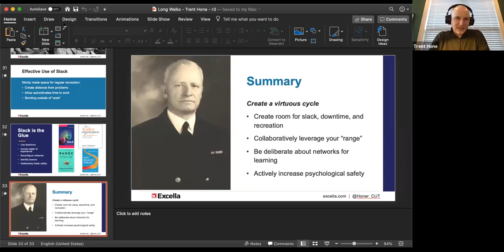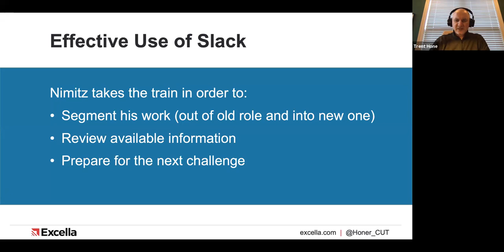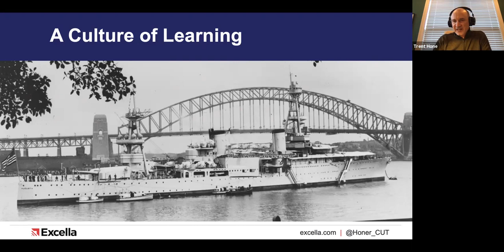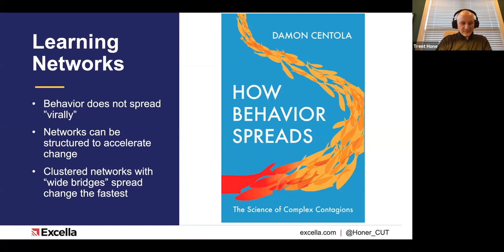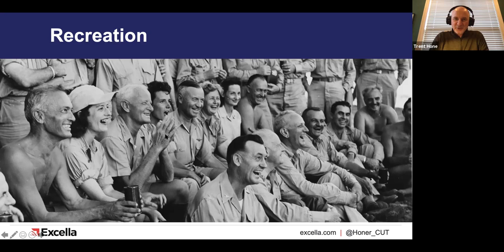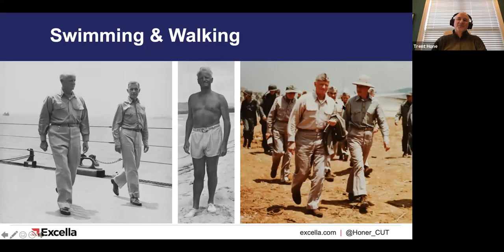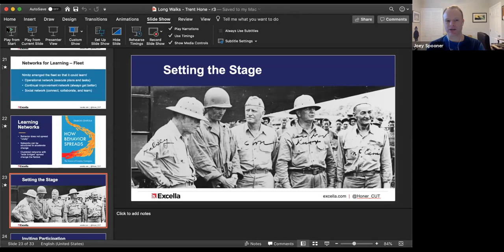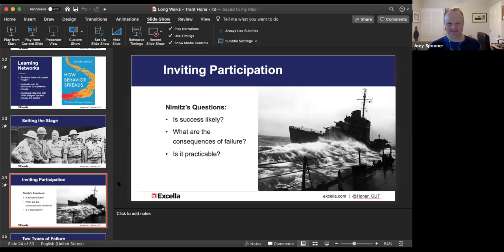Long Walks, Horseshoes, and Train Rides: Leadership Lessons from Admiral Nimitz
From today’s perspective, Admiral Nimitz was a slacker. At critical moments, he took time, to go on walks, play horseshoes, and ride the train instead of fly. And yet, he was responsible for one of the world’s largest commands, the Pacific Ocean Areas, in World War II. What can we learn from him?

Description
Admiral Chester Nimitz was successful while embracing a leadership approach that is unusual today. While leading the Pacific Theater of Operations and commanding the Pacific Fleet during World War II, he leveraged a series of techniques that are as relevant today as they are uncommon. I’ll describe these in detail, explain why they were effective, and offer suggestions for how you can employ them in your organization.

Broad Experience: Nimitz held a wide variety of positions throughout his career. This gave him deep knowledge in specific areas. It also taught him to value expertise and respect the limits of his own knowledge. He used that respect to delegate effectively. At the same time, the diversity of his own experiences allowed him to look at challenges and opportunities in new and creative ways. David Epstein has discussed the value of this in his book, Range. I’ll explain how Nimitz’ career reflects those ideas.

Commitment to Growth: Nimitz fostered the development of his organizations throughout his career, whether they were on small boats in the Philippines, large cruisers in China, or a fleet making its way across the Pacific. He found ways to connect his subordinates together to build resilient networks that not only communicated new information, but effectively changed behavior. Damon Centola has hit on the essence of this in his book, How Behavior Spreads.

Skilled Use of Slack: Nimitz deliberately created slack and downtime within his schedule. He went on long walks with subordinates. He played horseshoes on a regular basis. He took slower, more relaxing transportation. This was deliberate. Nimitz created sufficient space between him and everyday problems so that he could synthesize all available information and act on it strategically. Tom DeMarco’s book, Slack, describes the importance of this. I’ll explain how it played out for Nimitz.

Respect for People: Nimitz understood that the key to an effective, learning organization was its people and he showed them the necessary respect. In the words of Amy Edmondson, Nimitz created an atmosphere of psychological safety, where opinions could be shared frankly, and the best acted upon. I’ll relate her work, and her book, The Fearless Organization, to Nimitz’s approach.

Bio
Trent Hone is a Fellow at Excella and an award-winning naval historian. He works with organizations to improve their art of practice, increase effectiveness, and accelerate learning. He has helped dozens of government and commercial teams around the world in Asia, Oceania, Europe, and North America. Trent regularly writes and speaks about organizational learning, Agile methods, and naval history. His latest book, Learning War: The Evolution of Fighting Doctrine in the U.S. Navy, 1898–1945, was published in June 2018 and earned him the Naval Institute’s Author of the Year Award. He has also been awarded the U.S. Naval War College’s Edward S. Miller Prize and the Naval History and Heritage Command’s Ernest M. Eller Prize. He has presented at the Annual Agile Conference, Lean Agile US, Lean Agile Scotland, the Society of Military History's Annual Meeting, the McMullen Naval History Symposium, and other conferences. He’s passionate about Lean, Agile, and Organizational Learning.